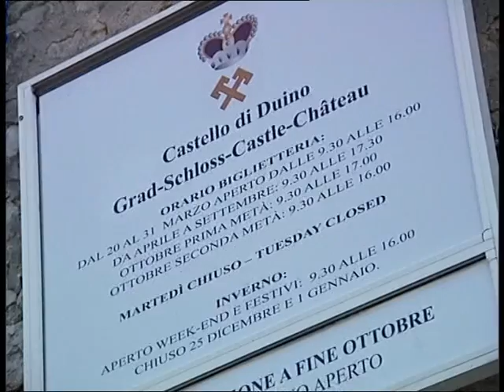UNGHERESE ARRESTATO A DUINO PER FURTO RAME A STAZIONE TRENI REDIPUGLIA